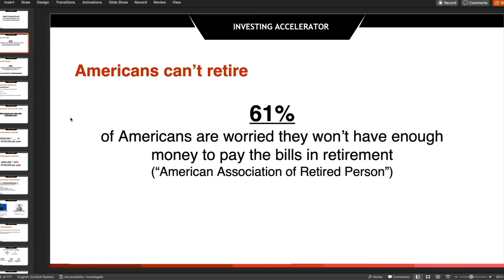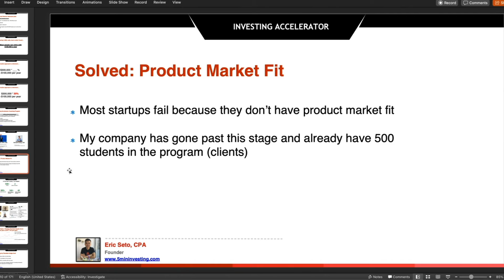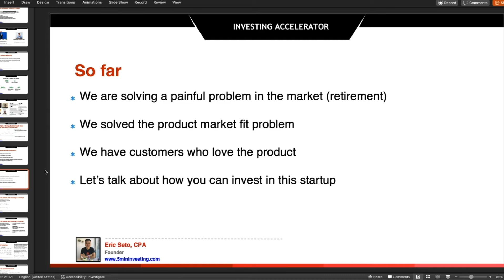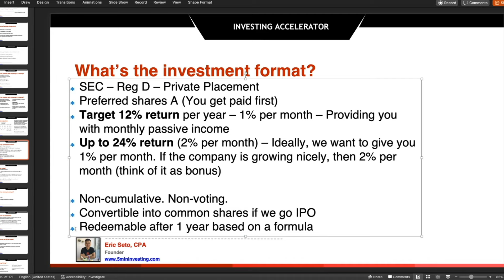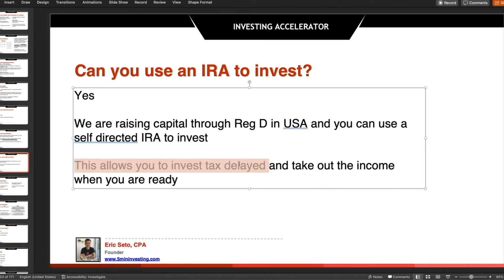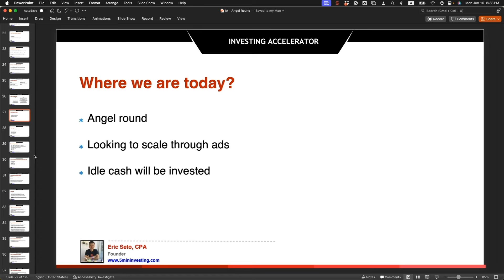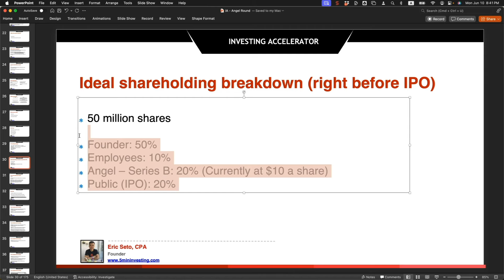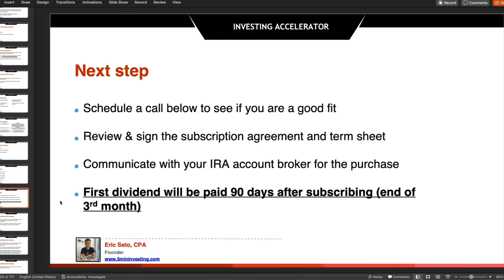+$1.25M funded from Angels (125% funded) - Thanks - 193 spots remaining